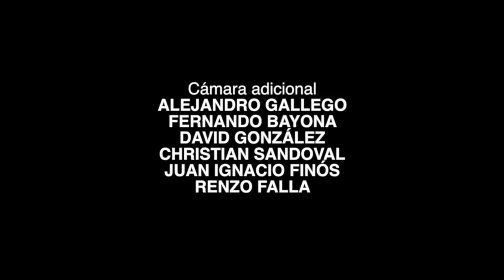Sebastian Gonzalez 2019 videopart “Esto es lo mío”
Sebastián González no parra de producir buenas videopartes, aquí nos trae "Esto Es Lo Mío" su más reciente video para sus patrocinadores Squad e Infierno. Disfruten.
Cámara y edición: Juan Sebastián González